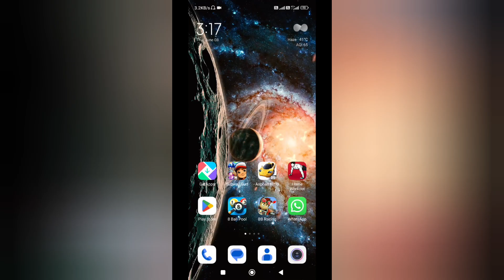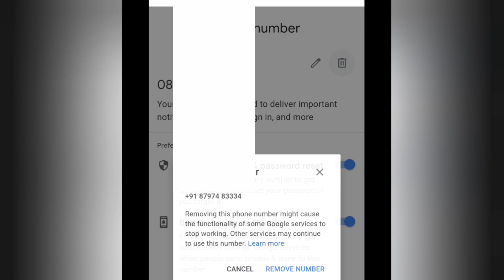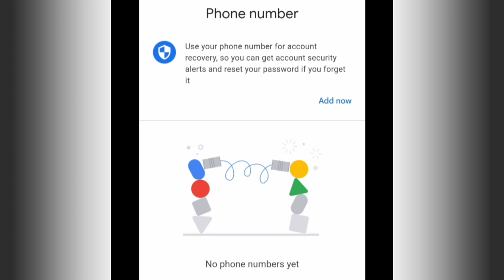How to Add or Remove Recovery Phone Number in Gmail | Add Recovery in Google Account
In today's video, I will talk about how you can add or remove recovery phone number in Gmail. You can add or remove recovery phone number in your Gmail or Google Account very easily so, please watch this video till the end to know the whole process. I hope, you will enjoy this video. Thank you so much...

how to add or remove recovery phone number in gmail
how to add recovery phone number in gmail
how to add recovery phone number in gmail account
how to remove recovery phone number from gmail
how to add another recovery phone number in gmail
how to remove recovery phone number from google account
gmail me recovery number kaise add kare
how to add recovery phone number in google account

(My Favourite Quote :- Making money is art and working is art and good business is the best part so keep working hard. )

Google Account, Gmail Account, Email, Gmail